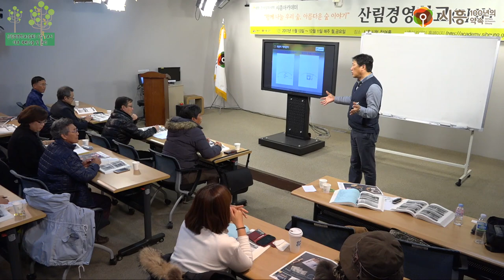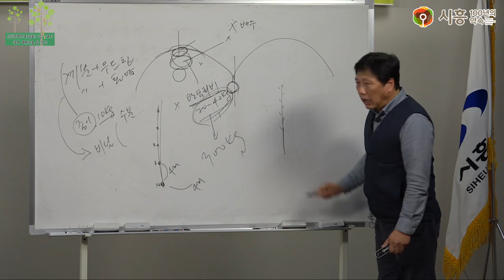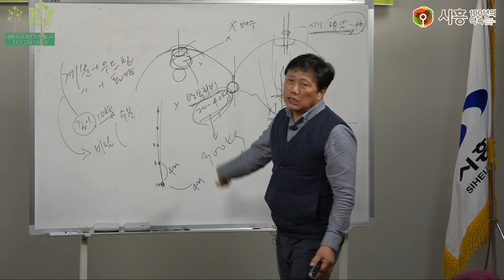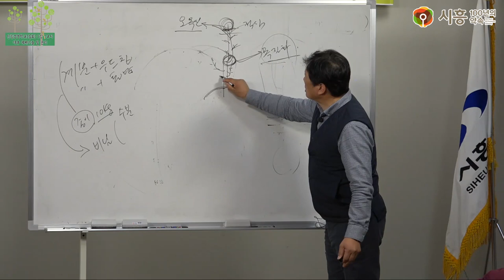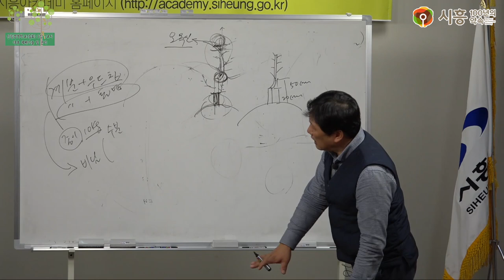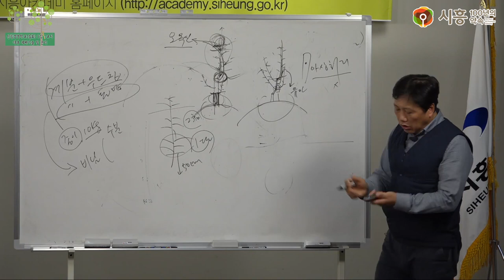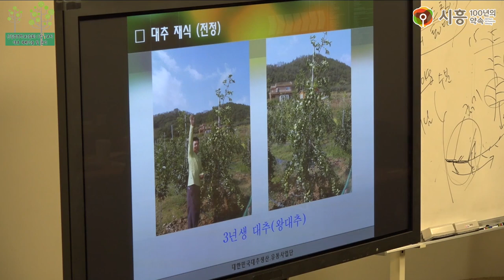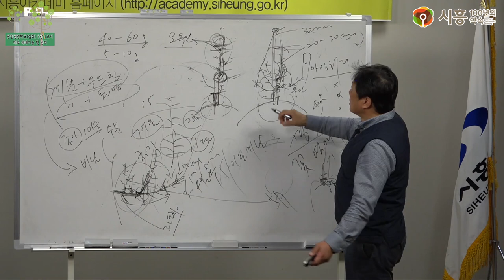[시흥아카데미] 산림경영학교(심화) 5강1교시 「대추 재배기술 및 관리」 - 최덕현(한반도농원 대표)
[시흥아카데미] 산림경영학교(심화) 5강 1교시 「대추 재배기술 및 관리」 - 최덕현(한반도농원 대표)

강의명 : 산림경영학교(심화) 5강 1교시

내 용 : 대추 재배기술 및 관리

강 사 : 최덕현 / 한반도농원 대표

촬영일시 : 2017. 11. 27 (월)

[시흥아카데미] 산림경영학교(심화)

■ 학교장 : 김재성 / 산림경영전략연구소장

■ 촬영 : 최찬경

■ 편집 : 최찬경

■ 제작 : 시흥시